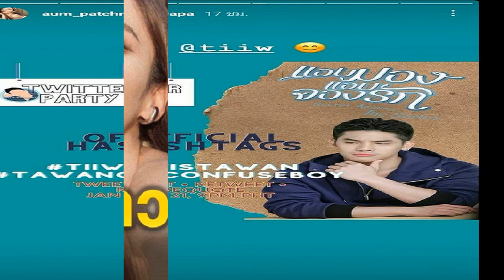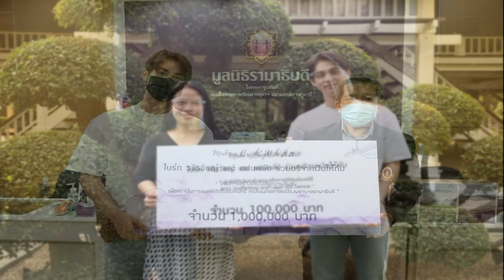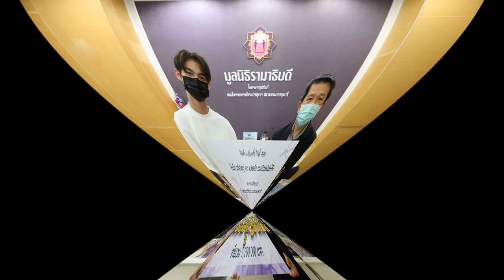อั้ม พัชราภา สาววายตัวแม่ ดันน้องรัก ทิว นรรัตน์ ผงาดซีรีส์